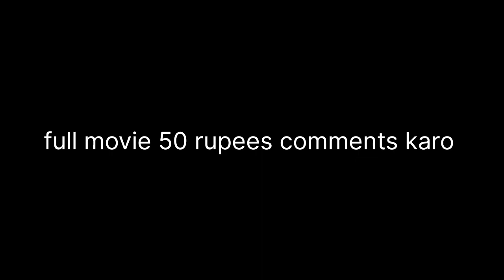Samबहादुर - hindi Trailer | VickyKaushal | Meghna Gulzar | Ronnie S | In Cinemas 01.12.2023